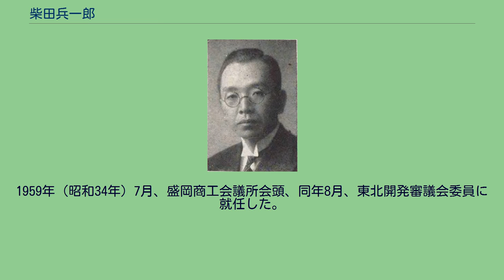柴田兵一郎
岩手県選出の衆議院議員_(帝国議会)
柴田兵一郎 柴田 兵一郎（しばた ひょういちろう、1899年（明治32年）6月4日 - 1976年（昭和51年）3月30日）は、大正末から昭和期の実業家、政治家。
貴族院多額納税者議員、衆議院議員、岩手県岩手郡沼宮内町長。
岩手町名誉町民。
正四位勲二等。
岩手県岩手郡沼宮内町（現岩手町）で、柴田兵右衛門の孫として生まれた。
1924年（大正13年）3月、慶應義塾大学経済学部を卒業。
1925年（大正14年）に第一銀行に入り、東北銀行初代頭取、盛岡電燈取締役、沼宮内信用組合長、同農会長等のほか、沼宮内町長（1931年5月から3期在任）、盛岡地方裁判所人事調停委員などを務めた。
1939年（昭和14年）岩手県多額納税者として貴族院議員に互選され、同年9月29日に就任し、同和会に所属して1946年（昭和21年）4月16日まで在任。
この間、逓信省委員、運輸通信省委員、運輸省行政委員等を務めた。
1946年（昭和21年）4月、第22回衆議院議員総選挙（岩手県全県区、日本進歩党）で当選し、衆議院議員に1期在任した。
この間、第1次吉田内閣で大蔵参与官を務めた。
1953年（昭和28年）4月の第26回総選挙（岩手県第1区、自由党）に立候補したが落選した。
1959年（昭和34年）7月、盛岡商工会議所会頭、同年8月、東北開発審議会委員に就任した。